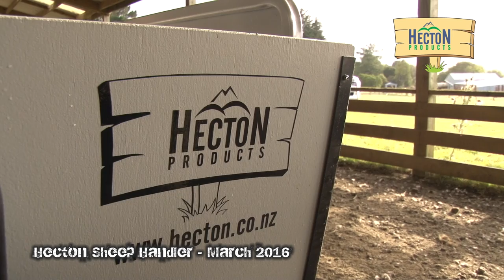Sheep Handler 2016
Hecton Products - New Zealand - Sheep Handler.
For all contact with the team at Hecton, please use the website.